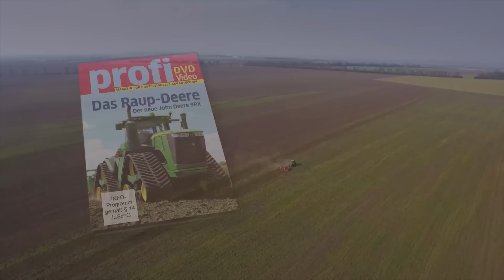John Deere 9RX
Die Geburt des Raup-Deeres: John Deere stellte zur Agritechnica 2015 den 9RX vor — einen Knicklenker auf Raupenlaufwerken. Wir haben die Entwicklung und die ersten Einsätze des neuen Groß-Traktors in den USA mit der Kamera begleitet und für Sie eine spannende Video-DVD daraus gemacht!

Bestell-Nr.: 002778; Gesamte Filmlänge: ca. 60 Minuten
Sprachen: Deutsch, Englisch, Französisch und Tschechisch
Bestellungen unter:
Tel.: 0 25 01/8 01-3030
Internet: shop.profi.de